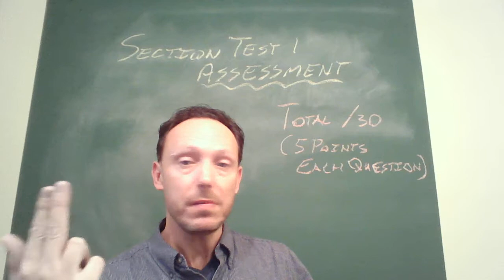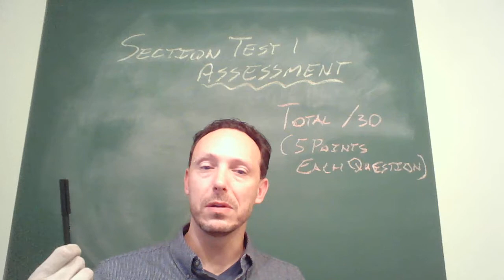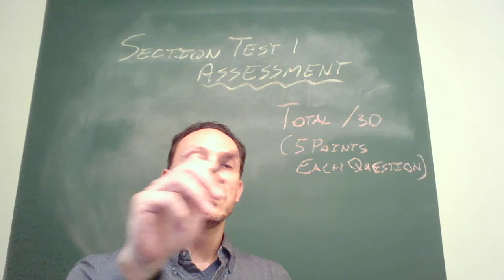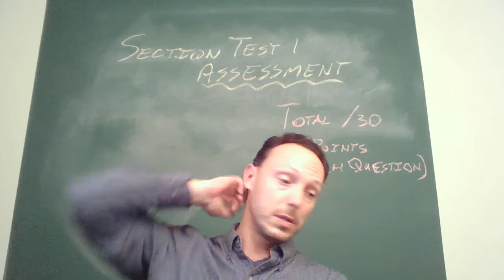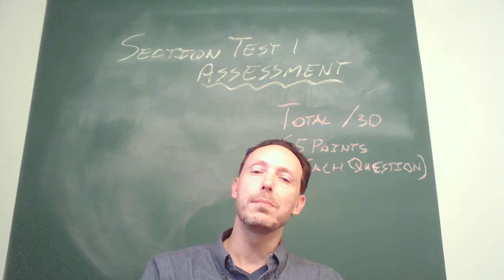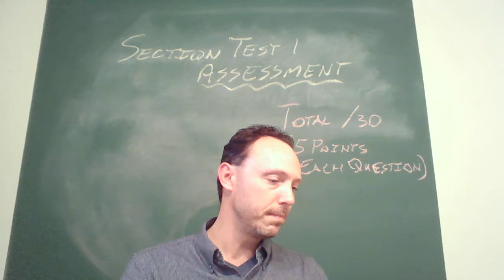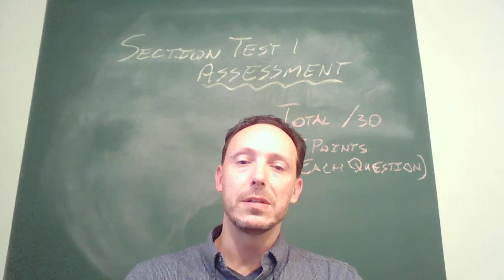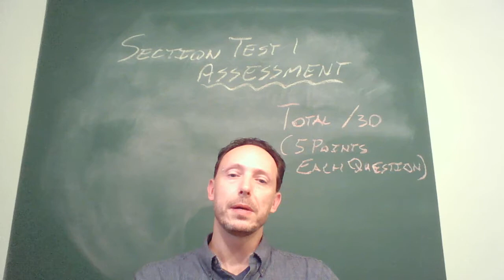PHL1300 test 1 assessment video f17